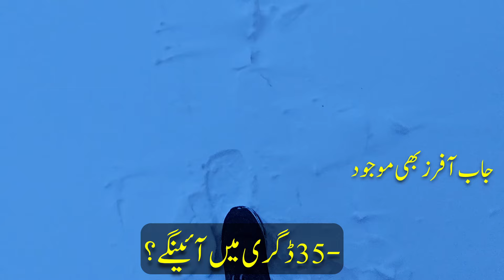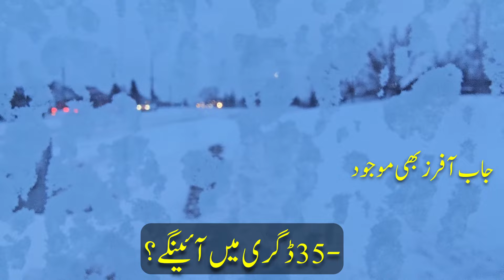Minuse 35 Degree and Easy PR in Alberta | Visa & Immigration | Canada